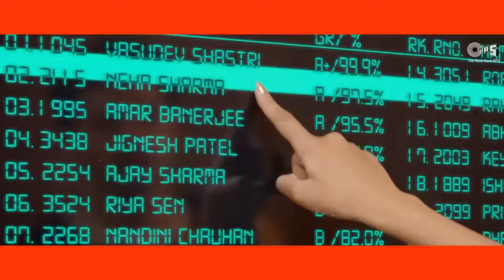Dil meri na sune Dil ki me na sunu